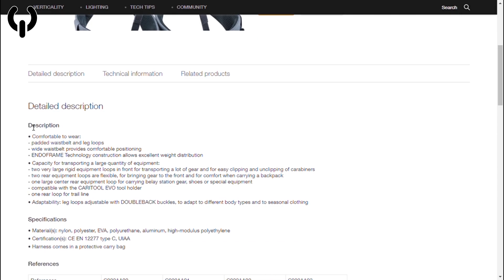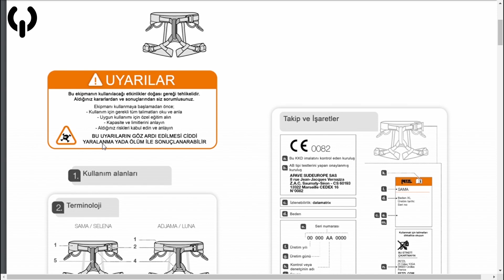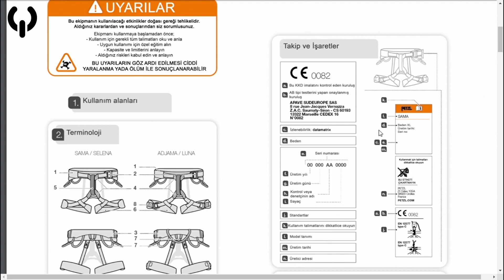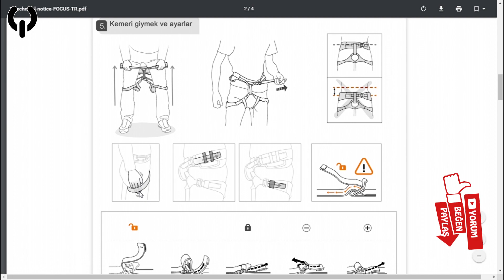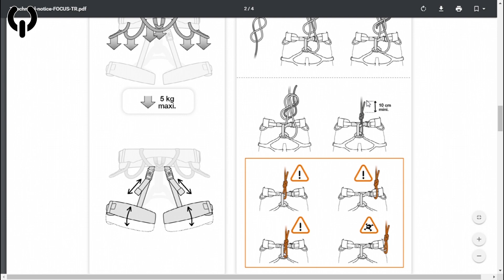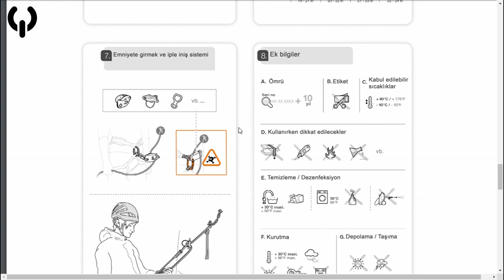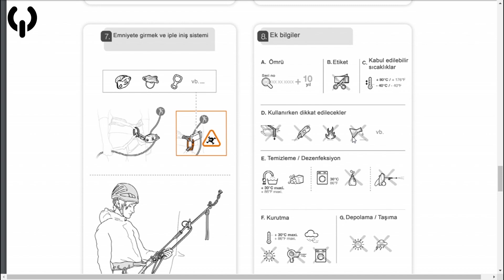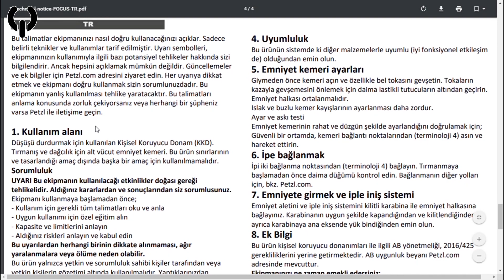Petzl Emniyet kemeri nasıl KULLANILIR? Petzl teknik notların incelenmesi, Kaya tırmanışı, Dağcılık)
PETZL EMNİYET KEMERİ TÜRKÇE DOKÜMANLARI
(1) Teknik notlar
Dosyaları inceleyip yorum yapmanızı rica ederim.

AÇIKLAMALI izlemek için "altyazıyı" ve "ek açıklamalarınız" açık olsun.

HANGİ KONUDA VİDEO ÇEKELİM?
Merak ettiğiniz, öğrenmek ya da görmek istediğiniz videolarla ilgili yazabilirsiniz.

UYARI!!
Kitap ve videolar bilgilendirme amaçlıdır. Kitap ve videolarda ki bilgileri uygulamadan önce işinin ehli eğitmenlerden pratik eğitim alınmalı ve ürün kataloglarında söylenen talimatlara uyulmalıdır. İşin ehli eğitmenlerden pratik eğitim almadan bu bilgileri kendi başınıza uygulamak sizi ve çevrenizdekileri riske atar.